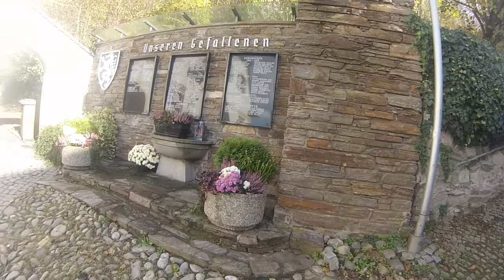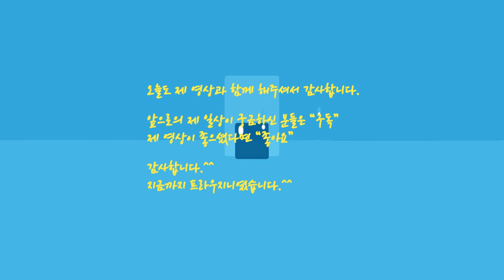[오스트리아여행]오스트리아 와인길 입구 마을, Ehrenhausen. 그곳에서 만난 Mausoleum 마우솔레움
여행의 묘미는 계획하지 않은, 혹은 생각지도 못한 곳을 구경 하는거죠.

그저는 지나가는 길이었는데, 눈에 띄는 건물이 보여서 잠시 산책삼아 돌아봤습니다.

작은 마을같은 도시라 광광객은 그냥 지나치는 곳.

그곳에서 찾은 마우솔레움에 궁금증을 풀어보려고 나중에 인터넷 검색까지 하게됐죠.^^
여행은 궁금증을 유발하고, 또 배우게 만드는 힘도 지니고 있습니다.^^